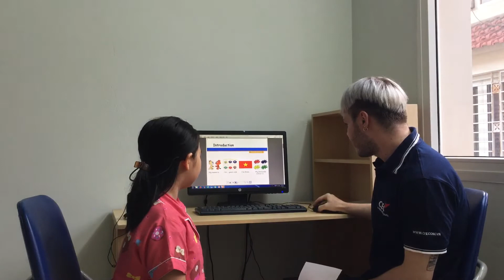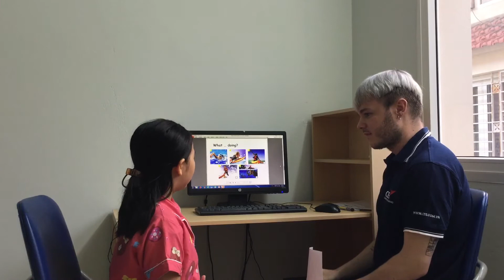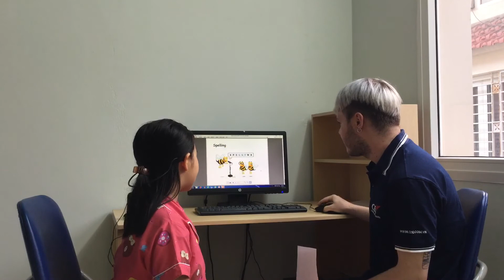CEC | Test in June 2020 | Class ES3-M9 | UYỂN NHI